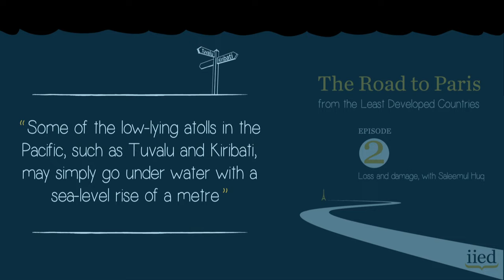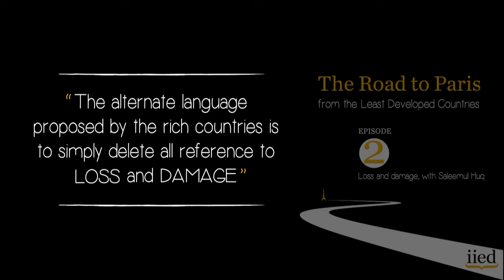The Road to Paris: loss and damage (episode 2)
In the second of a series of video interviews in the run-up to the United Nations climate summit in Paris on December, Saleemul Huq explains the issues surrounding loss and damage from the perspective of the Least Developed Countries.

The UN Framework Convention on Climate Change (UNFCCC) Conference of the Parties meeting (COP21) takes place in Paris from 30 November to 11 December.

"This series of video blogs will highlight different aspects of the Paris agreement," he said. "But the unique feature will not just be explaining what is going to happen in Paris, but explaining it from the perspective of the most vulnerable countries."